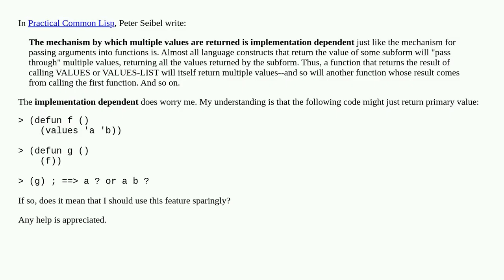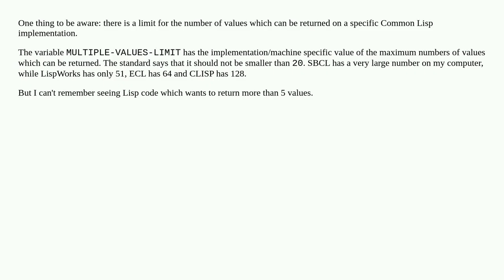Should I return Multiple Values with caution?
A special thanks goes out to the community